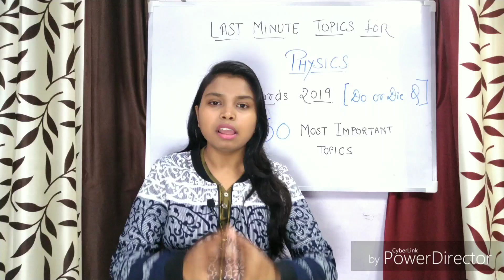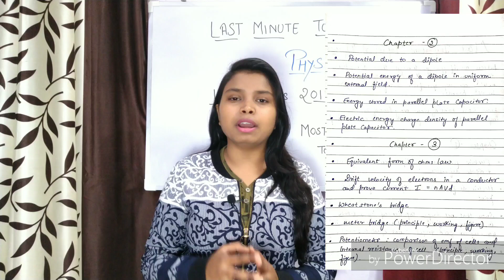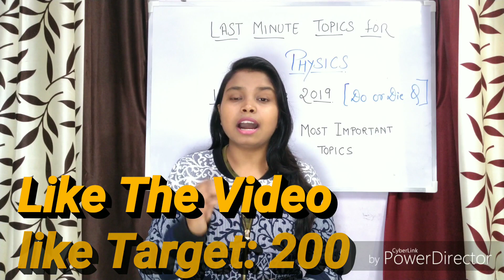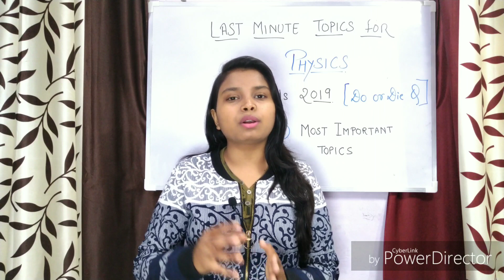50 Most important topics | Physics | Class 12 | Board exams 2019 | physics Strategy to score 95+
• Link To Previous Year Sample Papers Book

🔴 PHYSICS CBSE chapterwise Class 12

🔴 CHEMISTRY CBSE chapterwise class 12:

🔴 BIOLOGY CBSE chapterwise class 12 :

Best Objective Book for NEET

🔴 BIOLOGY 31 YEARS CHAPTERWISE BOOK

🔴 PHYSICS 31 YEARS CHAPTERWISE BOOK

🔴 CHEMISTRY 31 YEARS CHAPTERWISE BOOK

🔴 My Tripod

🔴 My Mic

Class 12th